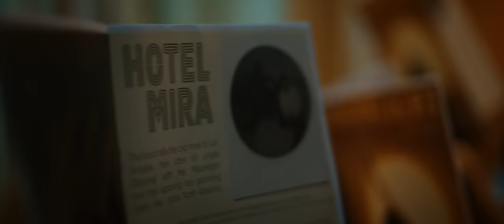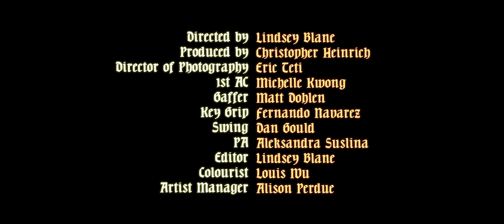Hotel Mira - Dancing With The Moonlight (Official Video)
Hotel Mira performing "DANCING WITH THE MOONLIGHT", taken from the album "I AM NOT MYSELF"

LYRICS

Woo!

Am I on the brink of a breakthrough?
I’m thinking of changing my name
A private life what I would trade
For blinding lights and an early grave

I’m thinking of changing my face to
One that can land me a job
If I write home with writer’s block
Please let me know who I forgot

I’m not myself
I’m dancing with the moonlight
Could you not tell we’re dancing with the moonlight?
It’s just as well
Keep dancing with the moonlight

I’m not myself
I’m not myself
I’m not myself

Who is this man? (Who is this man?)
It can’t be me (It can’t be me)
A hologram (A hologram)
Reality

I’m thinking of making a comeback
I’m thinking of taking a shot
But the money won’t talk till you’re back on top
So hold that thought like dot dot dot…

And baby, this town is a bloodbath
And maybe I hate when it’s not…
When I came home they changed the locks
They didn’t even know the names I’d dropped

I’m not myself
I’m not myself
I’m not myself

And if my body is a business then good riddance to my business sense
And every star that goes the distance winds up twisted in the bitter end
I came around
She said “boy, wow, do you hear how you sound?

I’m not myself
It’s just as well. Keep dancing with the moonlight

I’m not myself
I’m not myself
I’m not myself

I’m not myself
I’m not myself
I’m not myself